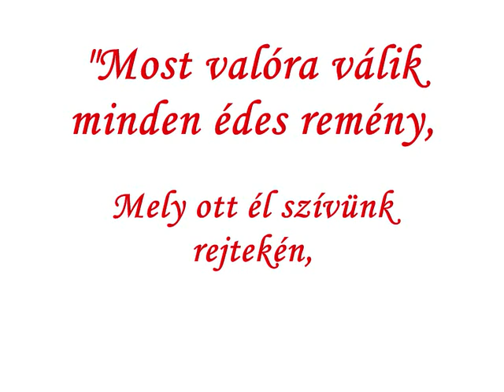Vass Krisztina & Tóth Róbert Rábapatona 2013 09 21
Krisztina & Róbert esküvő Rábapatona 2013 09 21